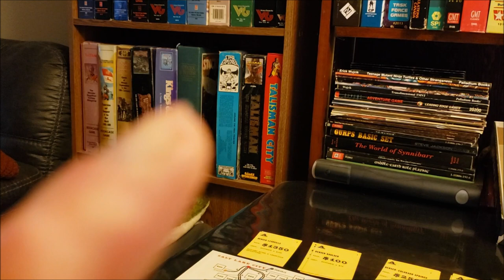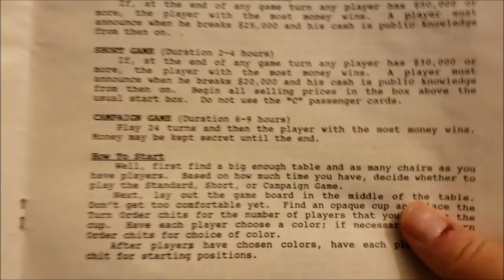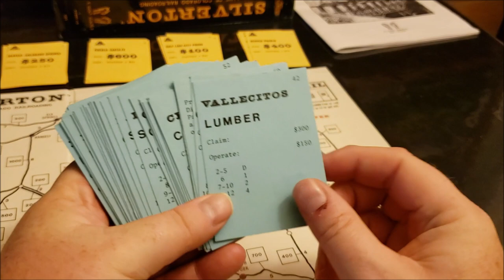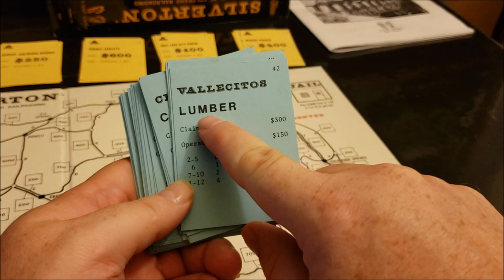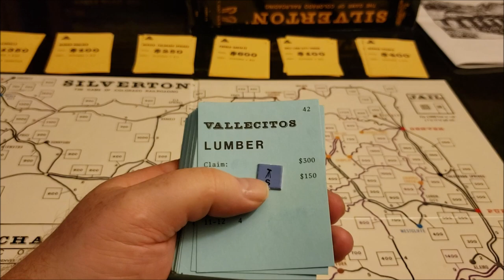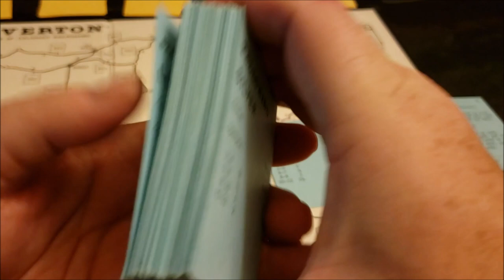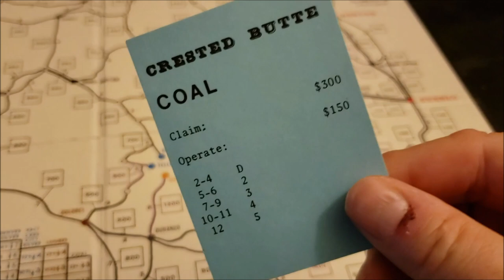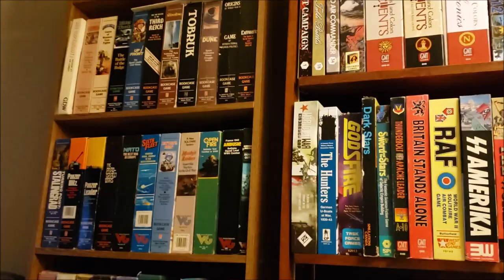A look at "Silverton". A game of Colorado Railroading!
A look at one of the non-wargame games I enjoy playing. An overlook and overview of the gameplay